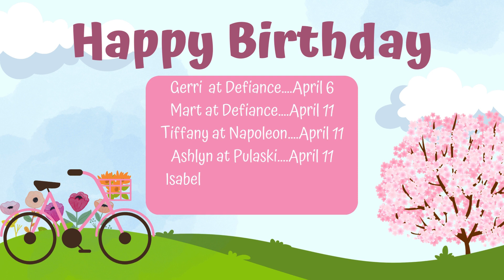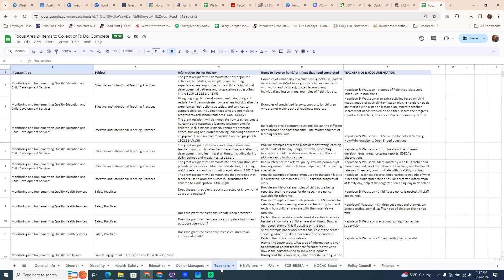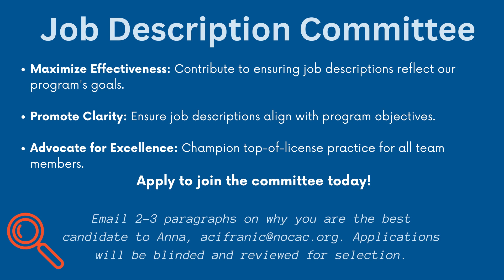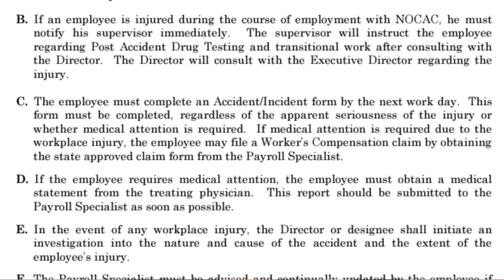NOCAC Head Start Director Message April | Child & Family Development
Upcoming Events

Week of the Young Child starts April 1st - The Education Team sent out emails with fun activities to do each day.

NOCAC Mental Health Day is April 8th, the agency will be closed. There are Solar Eclipse Glasses for all staff, the glasses will be in mailboxes for pick-up this week.

Dental Days are the 10th and 11th. Be sure to reach out to your FA to get children scheduled who need appointments.

FA2 is the week of April 22nd. Check out resources in the Padlet.

DRDP Spring observations end on the 19th and checkpoints end on the 26th.

The NOCAC Agency in-service day is the 26th at the Educational Service Center in Archbold - see your supervisor to make sure you are flexing appropriately.

Announcements

Congratulations to Anna Cifranic on her promotion to Assistant Director of Child Development effective 3/25/24. I’m looking forward to working closely with Anna to continue to move our program forward striving for excellence in aligning our mission and our vision, and our core values.

As mentioned our FA2 will be the last full week of April. Anna and I  will meet with the lead reviewer on April 1st to get a better idea of what to expect and a schedule of events for the week. I am excited for this opportunity to showcase all the amazing work our program is doing. Center managers have a list of potential items that will be covered and resources available on Padlet.

As this year draws to a close and the leadership team begins to evaluate program structure and efficiencies I have decided to convene a Job Description Committee to review all positions and ensure we are working to top of license. These reviews may mean a shift in job responsibilities/duties as we work towards a 4-day work week.

Accident/Incident Reporting, please be sure you are completing the appropriate paperwork even for minor cuts or bumps. We want to be sure you are covered incase they turn into major issues.